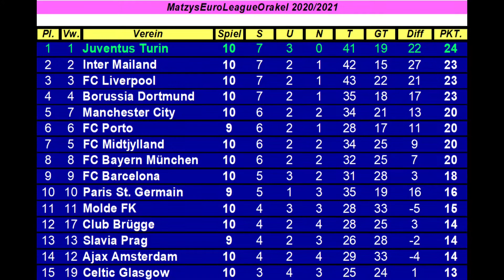M.E.L.O. #136 Borussia Dortmund - Molde FK I Spieltag 10 [FIFA 21] [Deutsch]